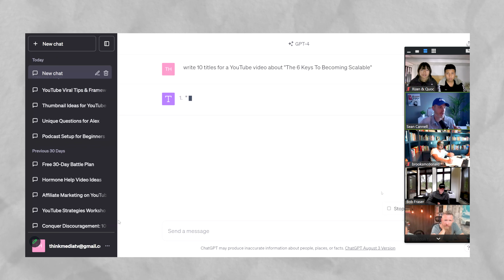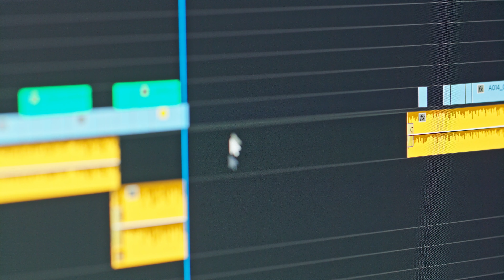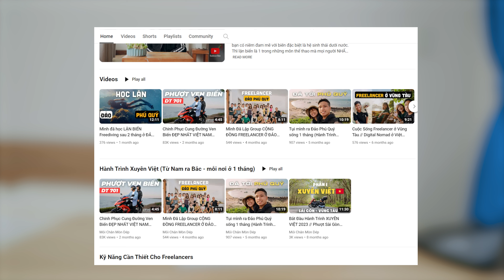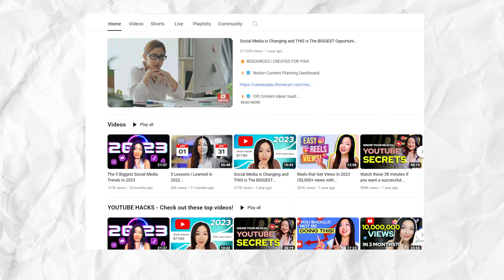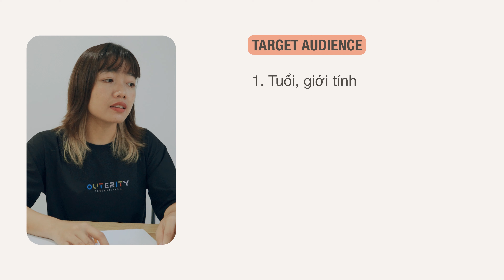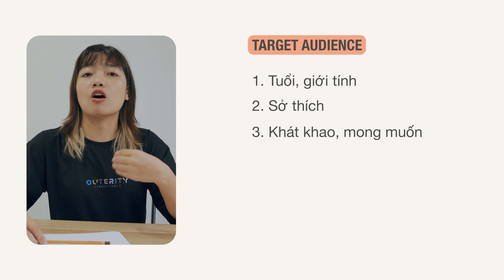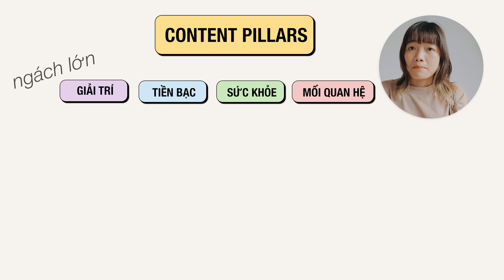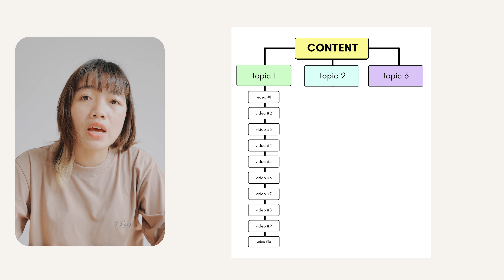Cách làm YouTube cho người mới bắt đầu (2024)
Trong video Cách làm YouTube cho người mới bắt đầu 2024 này mình sẽ chia sẻ 4 phần RẤT QUAN TRỌNG khi bắt đầu xây dựng kênh youtube kiếm tiền.

// Nội dung trong video:
00:00 80% là chiến thuật 20% là kỹ thuật
01:27 Hiểu YouTube (cách kiếm tiền)
05:51 Hiểu bản thân
15:59 Hiểu khán giả (target audience)
22:17 Content pillars (chọn chủ đề)